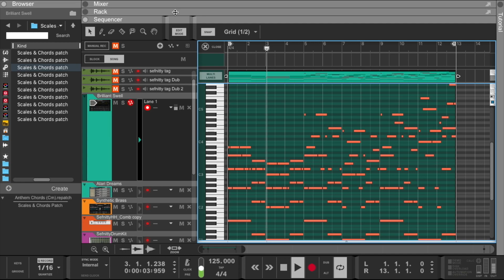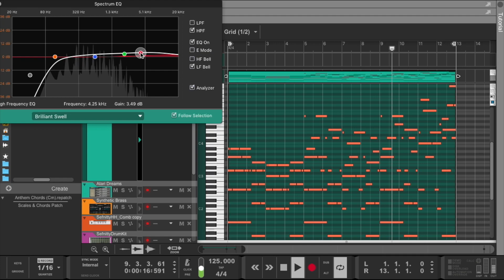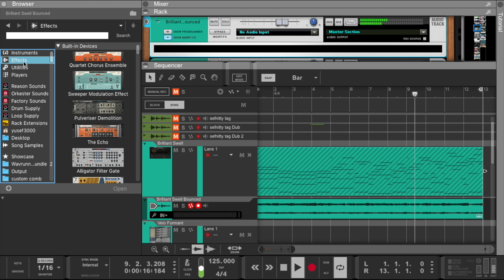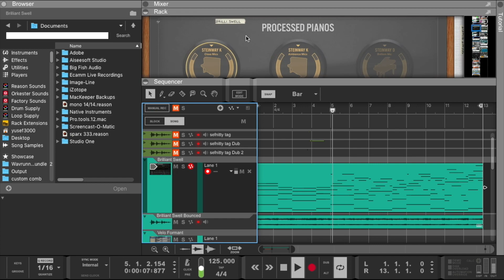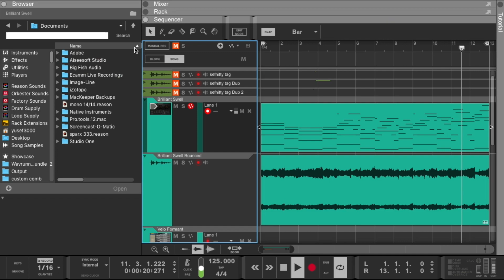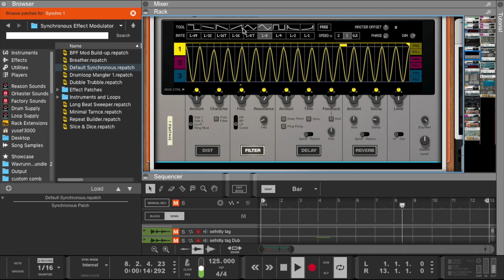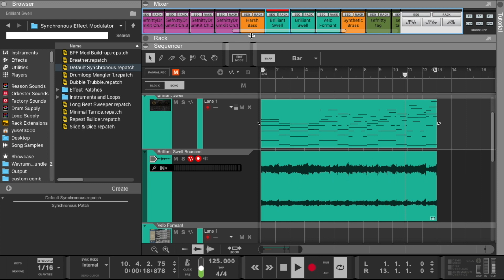Reason 11.2 | The Best DAW for Creating Unique Melodies | Reason Suite